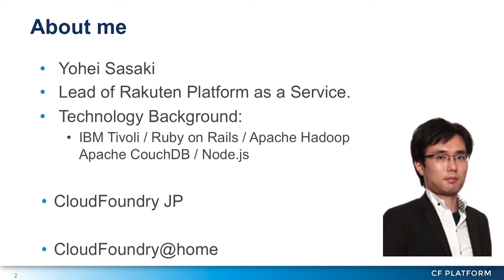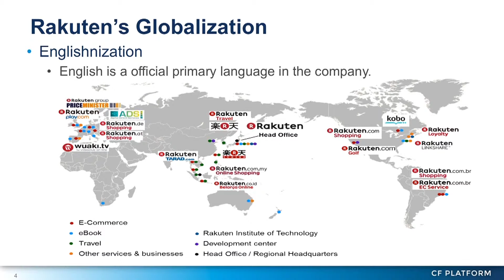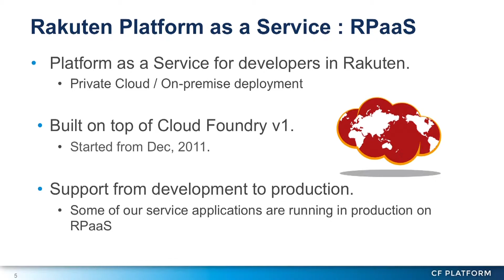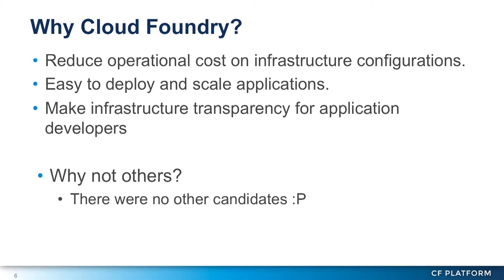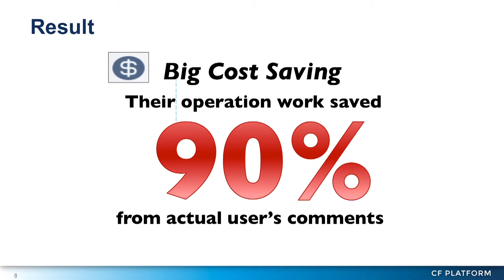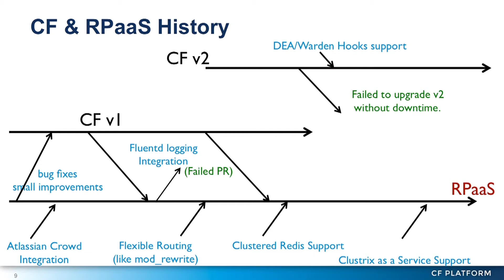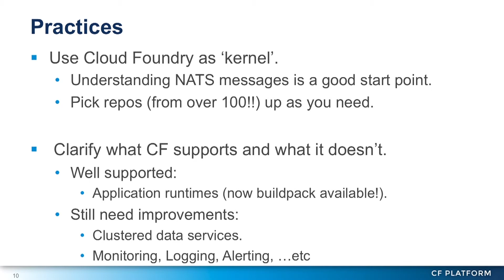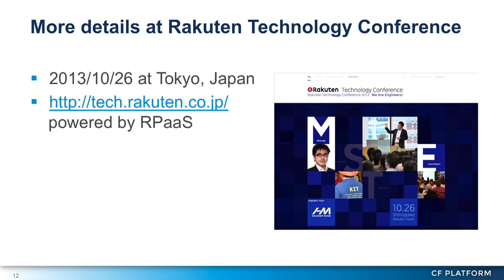Cloud Foundry at Rakuten - Platform: The Cloud Foundry Conference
Cloud Foundry at Rakuten (Lightning Talk)
Yohei Sasaki, Lead Architect, Rakuten
Platform: The Cloud Foundry Conference September 8-9, 2013